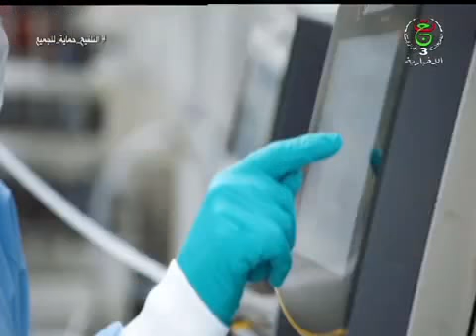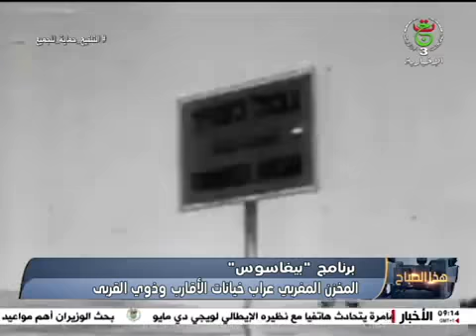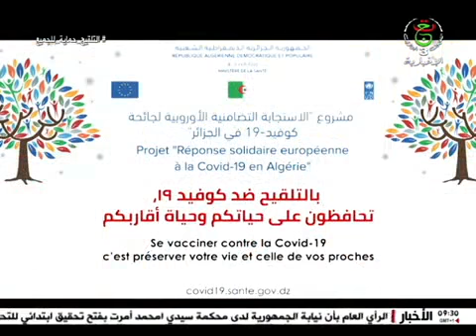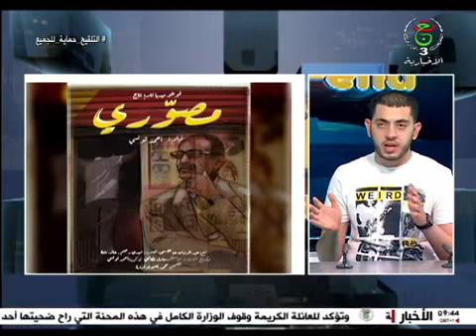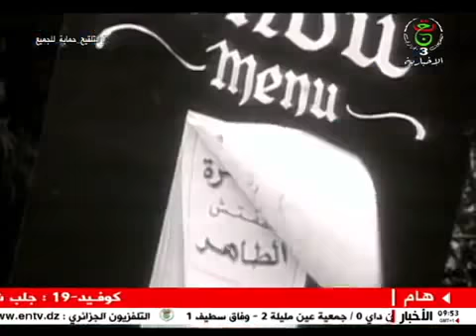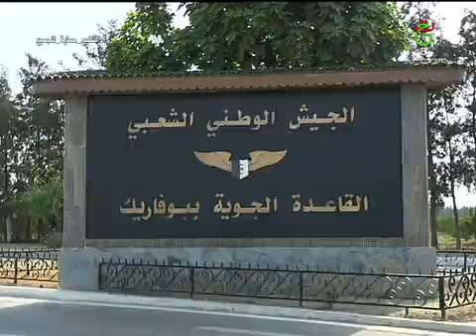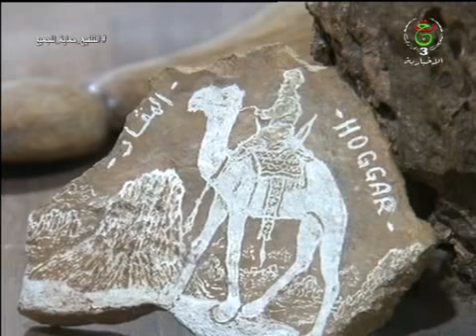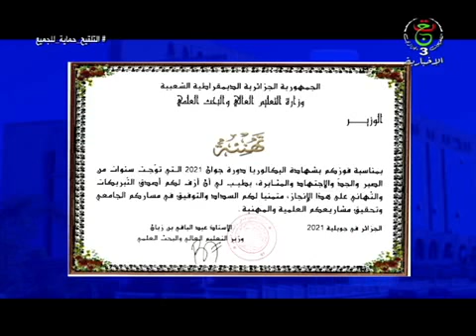هذا الصباح | السبت 24 جويلية 2021